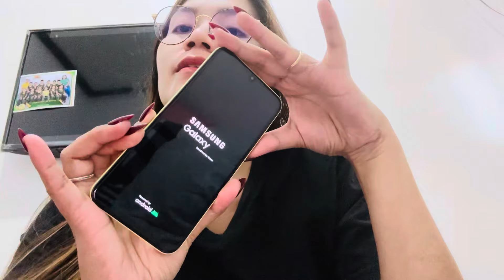Let’s unboxing Galaxy A15💝💝from Dubai